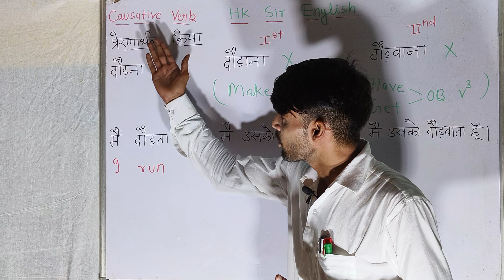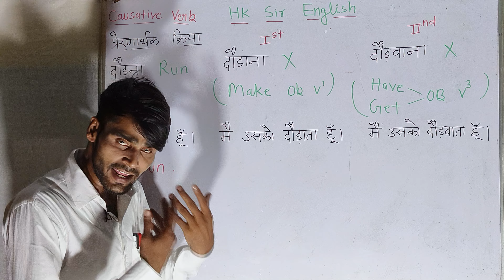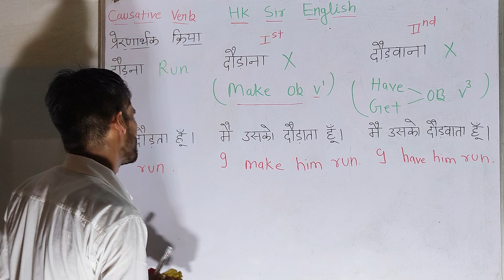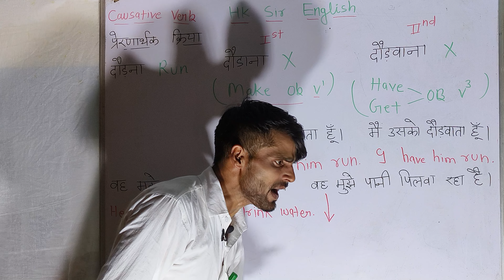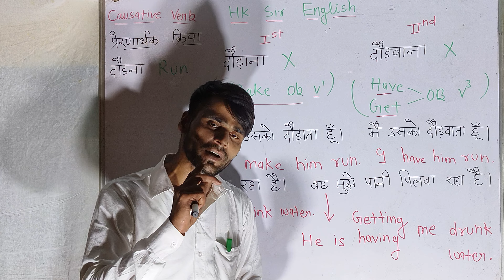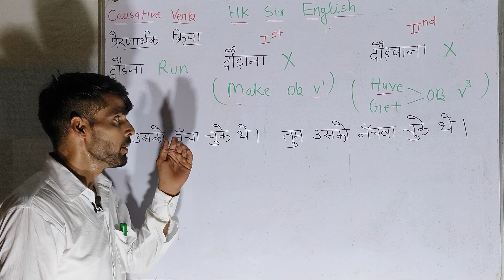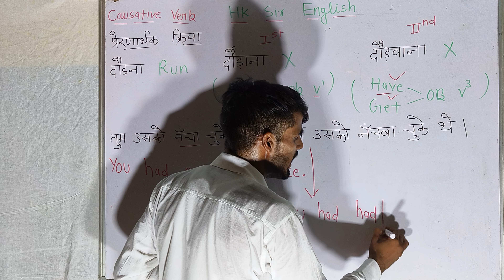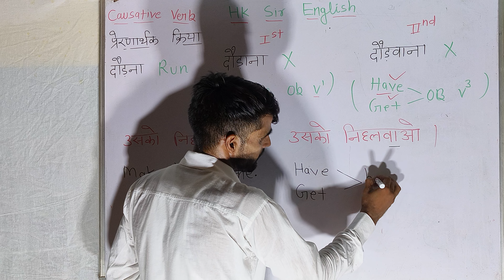Causative verbs ( make have and get) I Difference between make & Get in English Grammar by Hakim sir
Causative verbs
Causative verbs in spoken English
causative verbs by Hakim Sir
Use of Make
Use of Get
Use of Have by Hakim Sir
use of get in spoken English

use of Have in English Grammar

Causative verbs kaise sikhen